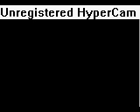Stupid Shad and Amy thing!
lol, i dont like ShadAmy, i just saw this on Deviantart and recorded it with HyperCam2 and used my microphone to put my voice in it lol :D